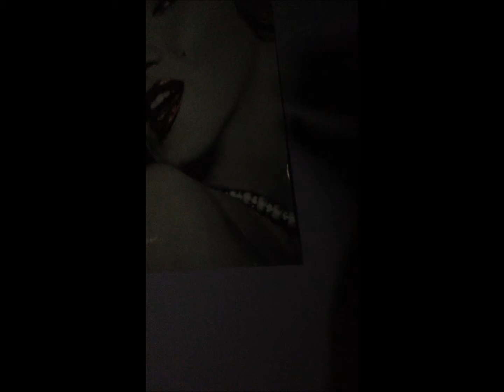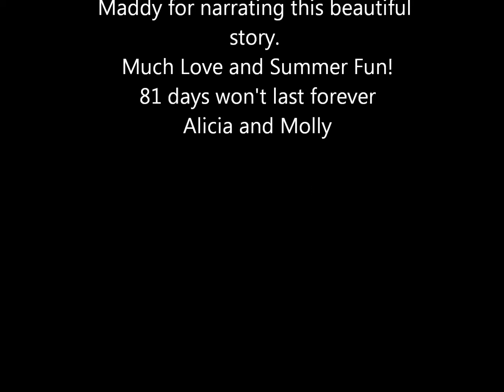69. Make Shadow Puppets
Hey! Alicia and Molly here from 81dayswontlastforever.wordpress.com we're back for a summer of bucket listing. Be sure to follow!! :)